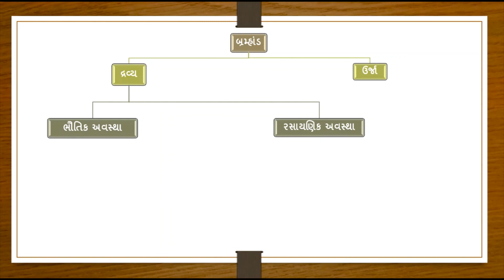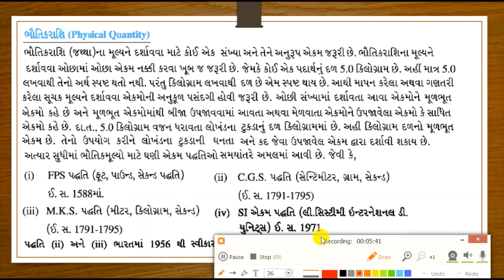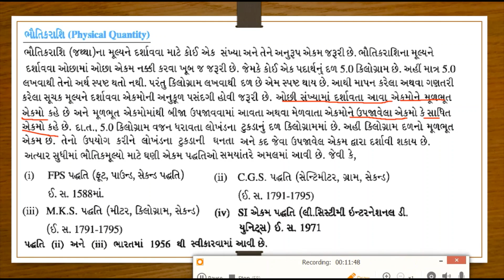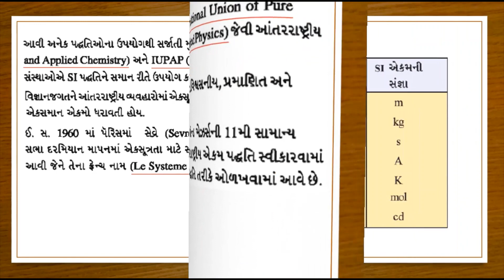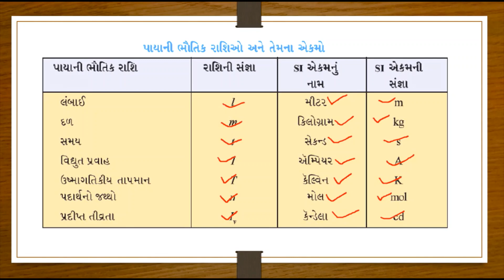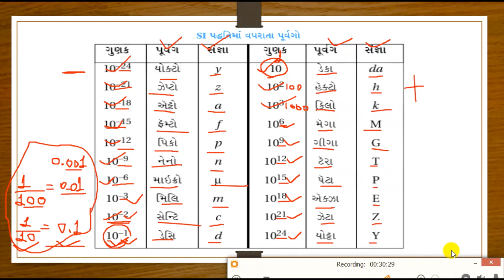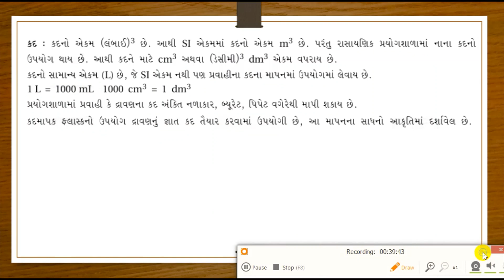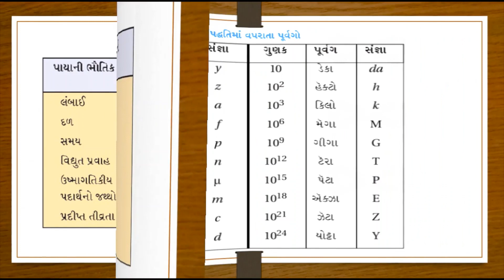Chemistry-11 ll chapter 1 ll some basic concept of chemistry ll physical quantity ll part-3 ll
11 science chemistry